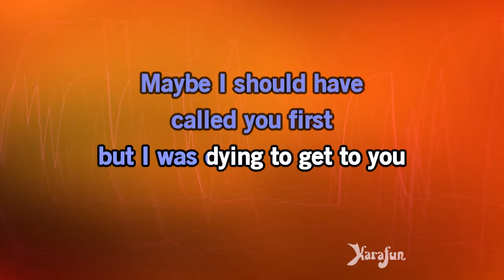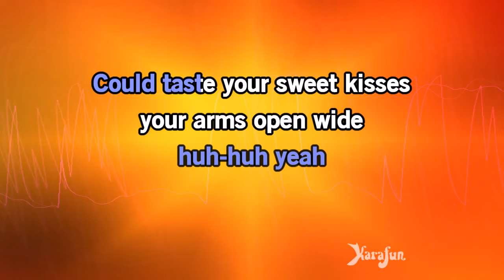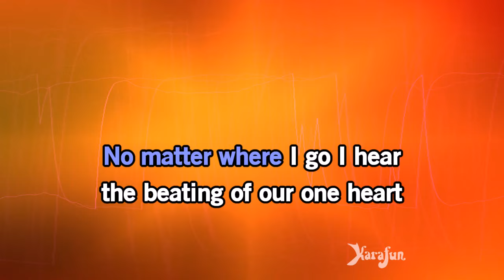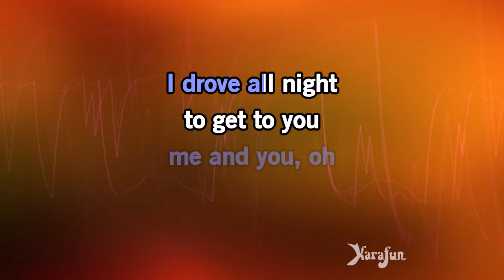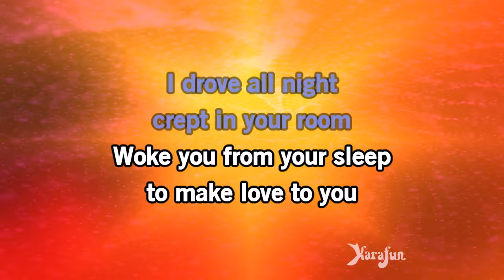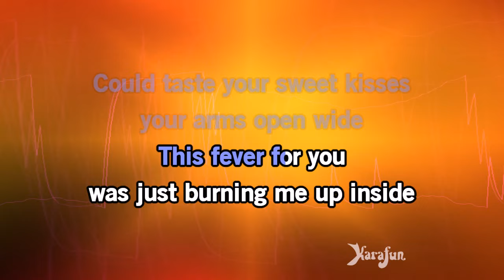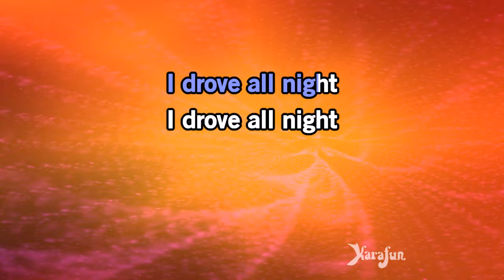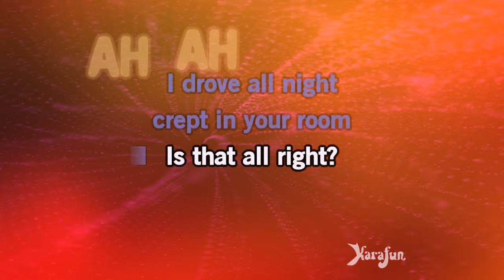I Drove All Night - Roy Orbison | Karaoke Version | KaraFun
ℹ️ This version contains a low volume vocal guide to help you learn the song. The karaoke version without the vocal guide is available This recording is a cover of I Drove All Night as made famous by Roy Orbison. This version is not the original version, and is not performed by Roy Orbison. This instrumental/playback version contains a vocal guide, the lyrics and backing vocals.